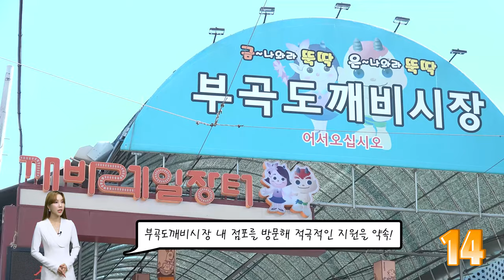의왕 60초 뉴스 [9월]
시민이 행복한 의왕시 소식을
빠르게 전해드립니다!
2021년 9월 의왕 60초 뉴스 지금 시작합니다!